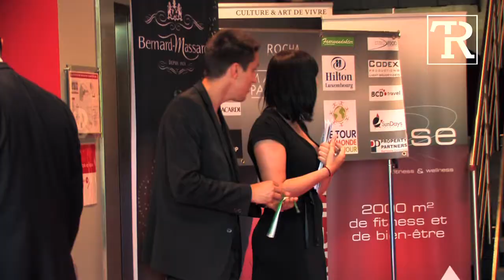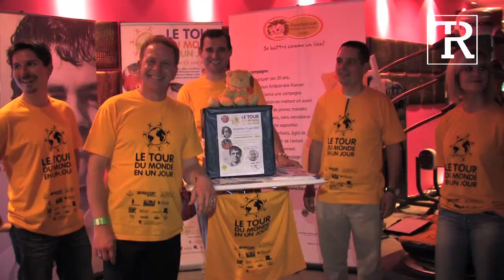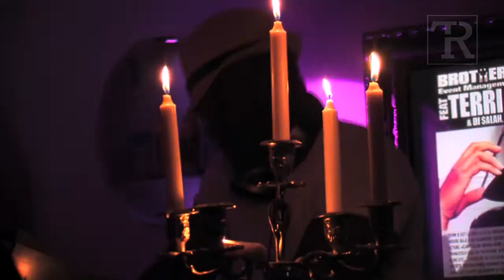Tony Rocha Fashion Show